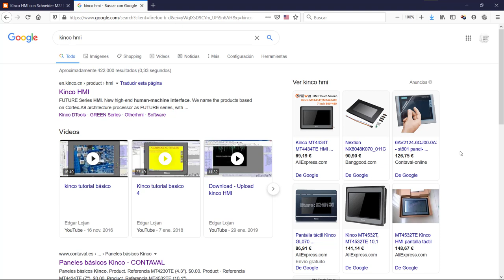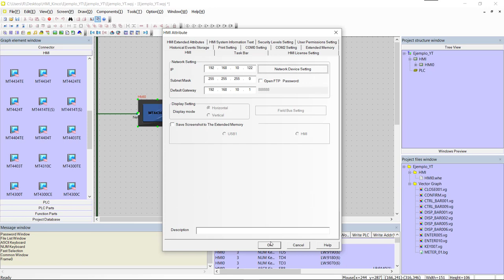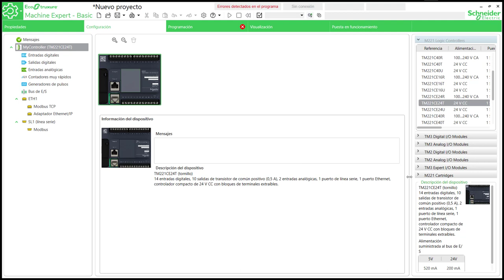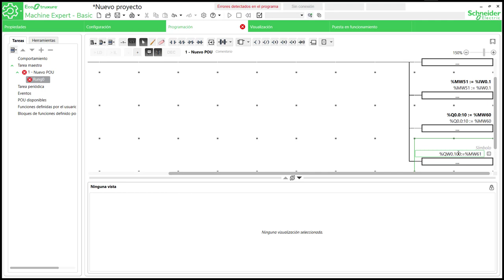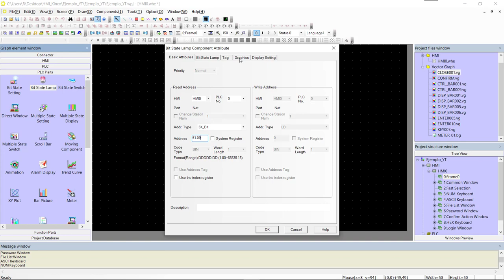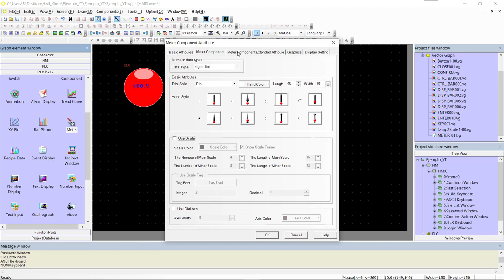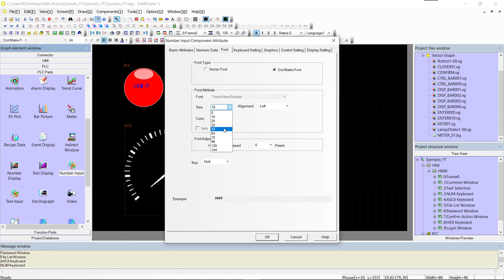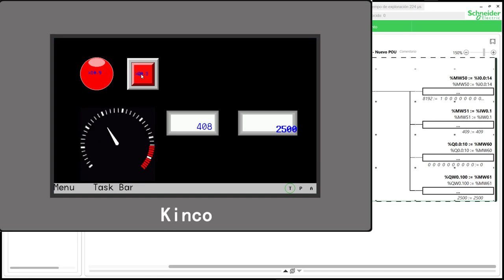Comunicación de HMI Kinco con Schneider M221 (Modbus TCP)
Ejemplo de comunicación de un HMI Kinco con un PLC Schneider M221 por Modbus TCP. Funcionamiento básico del software Kinco HMIware para leer y escribir entradas y salidas digitales y analógicas.